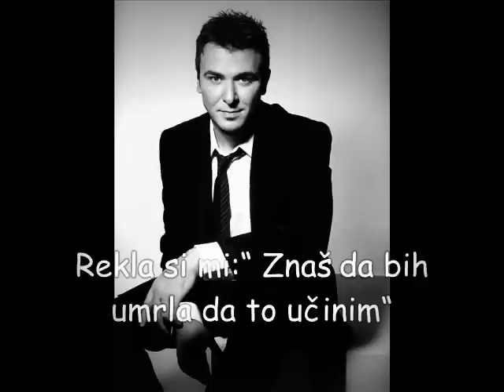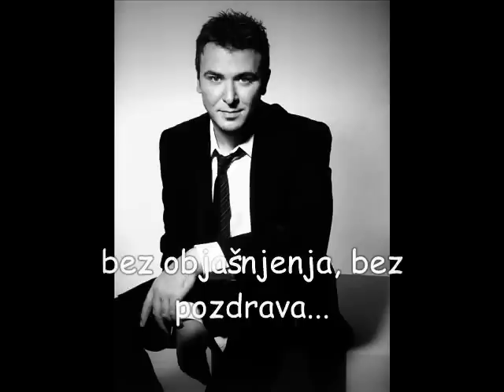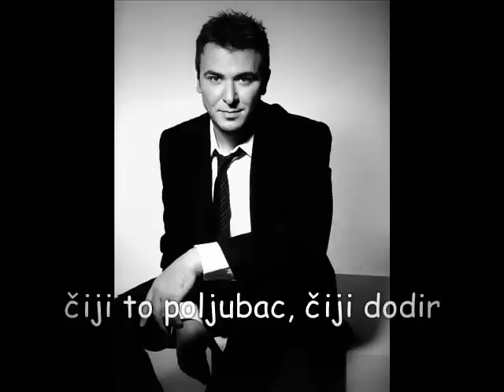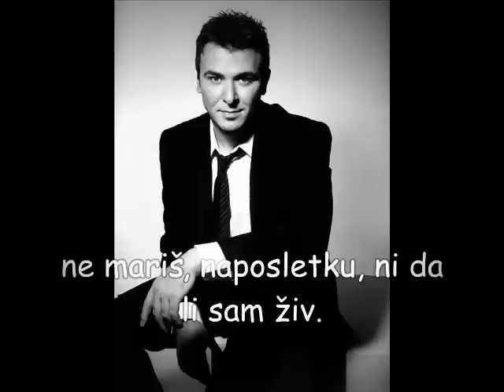Antonis Remos - Pote (srpski prevod)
Σου ζητούσα ν΄απαντήσεις αν αντέχεις να μ΄αφήσεις
μ΄έναν άλλον αν θα πας εσύ ποτέ
Και μου είπες αν το κάνω να το ξέρεις θα πεθάνω
στη ζωή μου δε θα σ΄αρνηθώ ποτέ

Σε ρωτούσα αν τελειώσει σαν το χιόνι αν θα λιώσει
κι αν πεθάνει η αγάπη αυτή ποτέ
Κι απαντούσες μη φοβάσαι σ΄αγαπώ να το θυμάσαι
δε θ΄αφήσω να χαθείς εσύ ποτέ

Ξαφνικά με αφήνεις τηλέφωνα κλείνεις
χωρίς εξηγήσεις χωρίς ένα γεια
ξαφνικά μ΄αποφεύγεις σηκώνεσαι φεύγεις
και ούτε σε νοιάζει αν ζω τελικά
Σου΄χα πει μη μ΄αφήσεις και μου΄πες ποτέ

Σε ρωτούσα κάθε βράδυ
ποιο φιλί ποιο ξένο χάδι
θα΄ναι αιτία να χαθούμε εμείς ποτέ
Κι ορκιζόσουν στη ζωή σου
πως για πάντα η πνοή σου
θα΄μαι εγώ και δε θα πας αλλού ποτέ